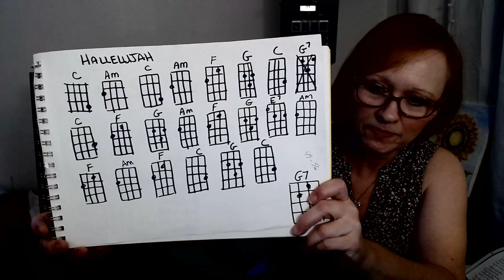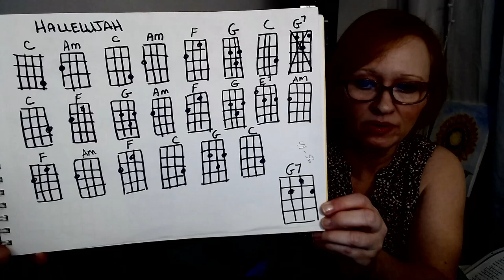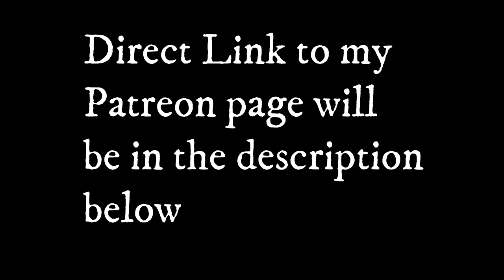Hallelujah Ukulele tutorial May 2021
I offer music reactions, poetry recitals, lessons, vlogs and I also document my ukulele journey.

PLAY ALONG: Check out my recording of this song with no equipment and no editing.  I recorded this on my phone in an empty upstairs room.  It will offer a few verses, and a variety of strumming/finger patterns you can use.

If you are new here, or returning, Welcome! I upload new content once a week. Here you'll take part in sharing my music reactions, poetry, as well as my ukulele journey, with tutorials coming soon.  There may even be a few more tidbits along the way!